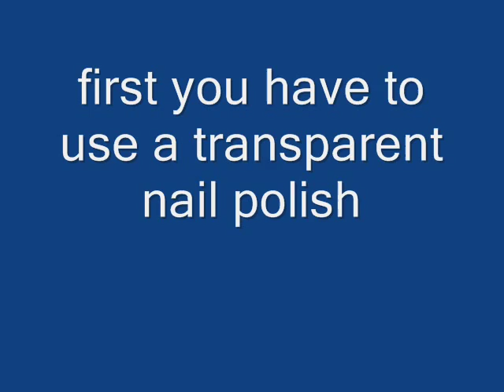Purple Nailart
purple nail art ..please rate and comment